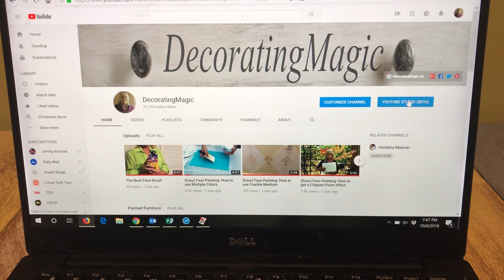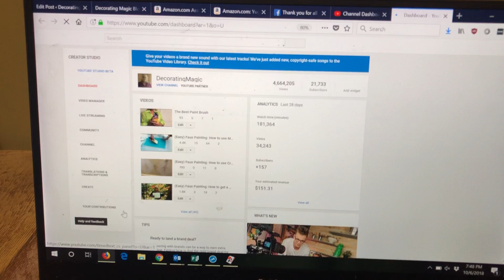How to find the Video Manager on your YouTube channel. October 2018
This no longer works.  Look for my new video called, "How to find the Video Manager on your YouTube channel  Feb.  2019